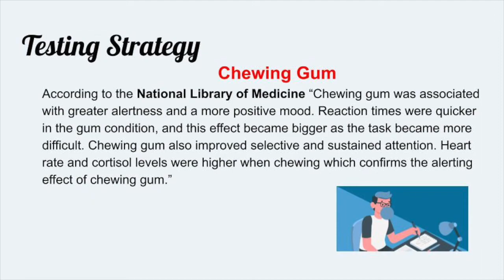BBN21-22 EP:91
Tune into today's show to here about test taking tips, track schedule, and April special events.